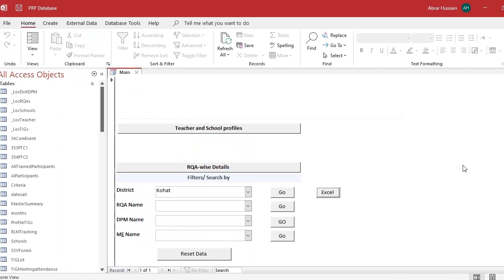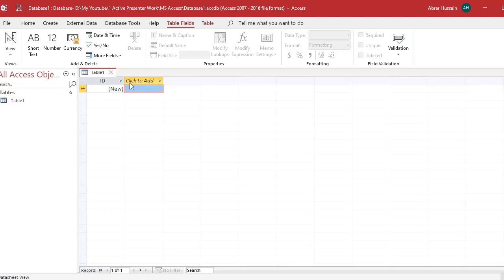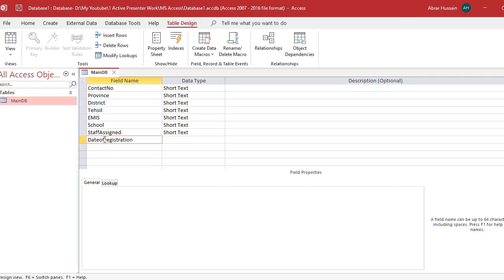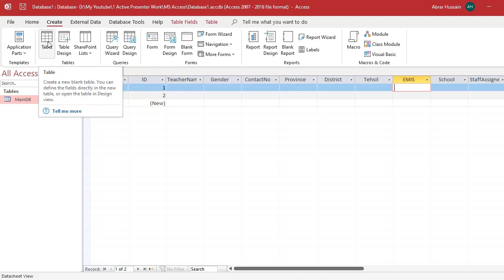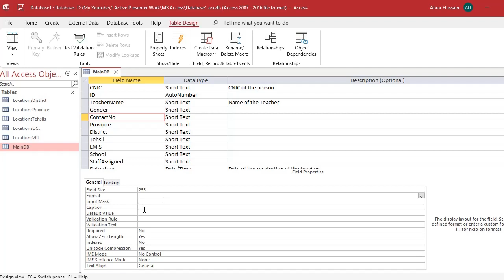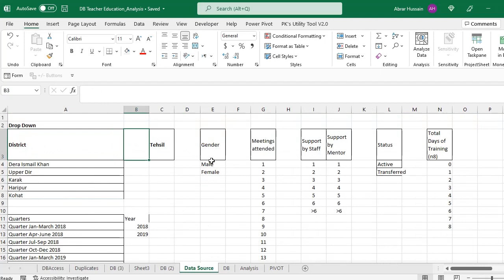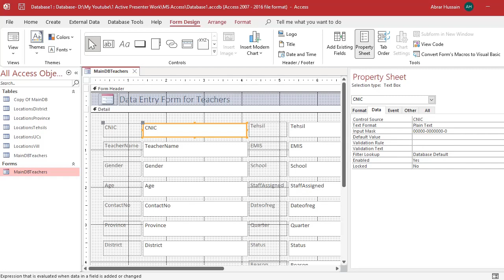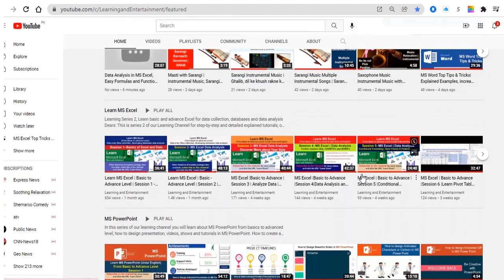MS Access Basics to Advanced|Session 1| The Basics, Tables and Forms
This is Session No. 1 of MS Access screen recorded Learning Tutorials. In this course, from our Learning and Entertainment Channel, we will go through the MS Access from Basics to Advanced level and will develop a complete database from scratch. Step by Step in multiple sessions, to keep each session upto 1 hour. We will be discussing Tables, Queries, Forms, Reports, Visual Basics (coding and modules).

Time Links of Session 1
00:00 Intro
00:30 MS Excel VS MS Access
02:39 What is MS Access? What you get from MS Access?
07:25 Lets start with MS Access tutorial
12:26 Table creation (Main Database)
27:33 Table creation (Data Sources)
47:27 Importing data and filling tables
56:05 Forms creation
01:00:45 Applying validation and formats
01:03:48 Drop-down lists in MS Access Forms, Bound columns, and other details
Session 2 coming soon

If you want to learn about other software like MS Excel, PowerPoint, MS Word, online data collection tools (like Google Forms, MS Forms, KOBO), How to conduct needs assessment studies, Data management, Windows features and other tips, click the relevant links below:

Detail Tutorials already shared on the channel (links given above) and upcoming are as below:
Series 1: Learn Online data collection tools like Google Form and Spreadsheet Tutorials videos on how to develop google form and google spread sheet for online data collection. The playlist URL is
Series 2: Learn MS Excel (From Basic to Advance level)- Learn MS Excel from Basic to Advance level developing simple tables, databases, data analysis, and all other topics from basic to advance level, like below:
1. Basic of Excel
2. Basics of Data / Data entry and Databases in Excel (Validations)
3. Basics of Data Analysis via Excel (Basics Formulas)
4. Advance level of Data Analysis via Excel (Advanced Formulas, discover more about your data, spot trends & patterns in data)
5. Analysis with Pivot Table (Slicers and Timelines)
6. Conditional Formatting
Series 3: Project Management (Complete Cycle)-  In this 3rd series of our Learning Channel, you will learn the complete cycle of project and data management, from basics to advanced level i.e. tools development, databases, implementation, monitoring and evaluation of projects.  All the Processes of project management (from inception to proposal submission, implementation, monitoring and end-line evaluation).
Upcoming Tutorials
1. Conducting Research and Studies
2. Interpretation of data and Reporting
3. M&E
4. Result Based Management /Monitoring (RBM)
5. MS Word,
6. Online data collection tools like KOBO, SurveyCTO and more
7. SPSS
Note: If any topic is missing, please share in comment and we will develop tutorial on that. You can share your question is “How to do this and that”.